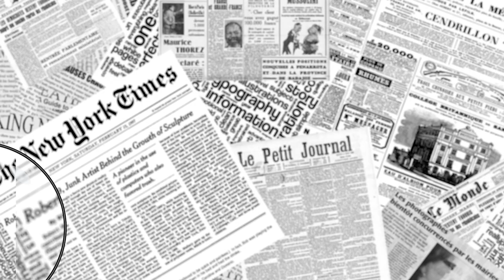This Week In Douglas County - 06/09/2023